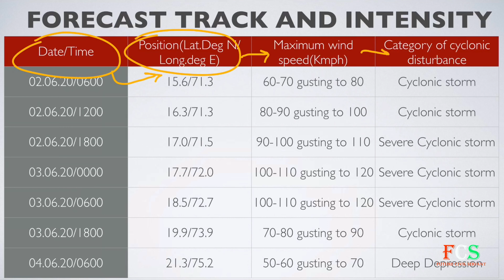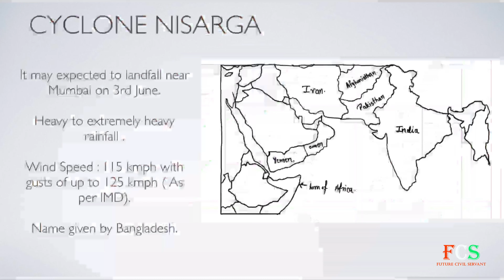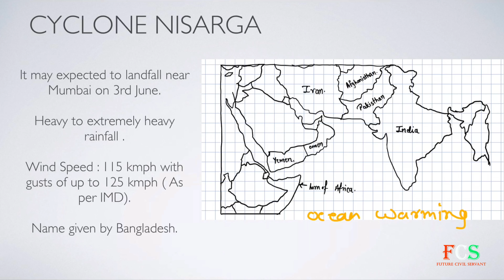Cyclone NISARGA,Maharashtra in Red Zone.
The video discusses about the recent natural disaster “ Cyclone Nisarga” which is about to hit the coastal Konkan parts of Maharashtra on 3rd June , 2020 as predicted by Indian Meteorological Department (IMD).